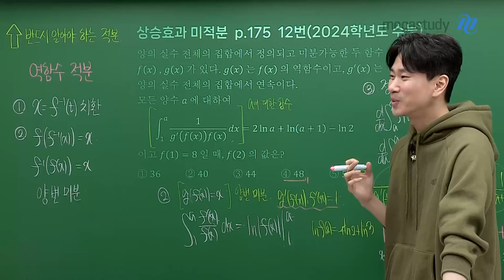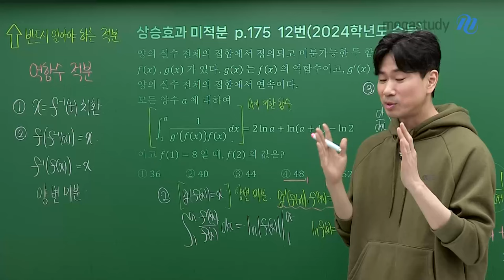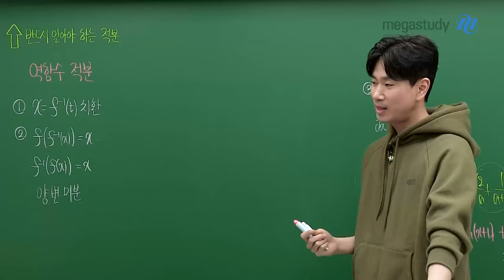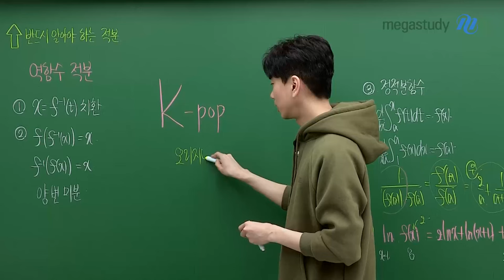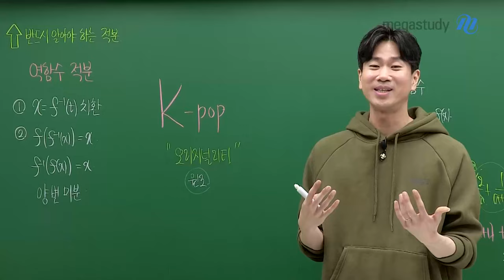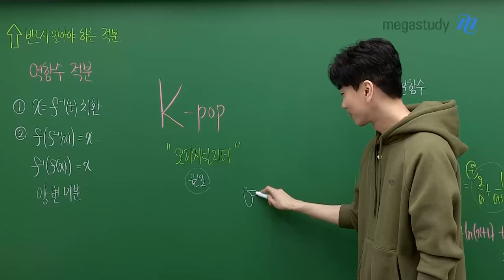[메가스터디] 수학 이승효쌤 - 도쿄예대 나온 수학강사 : K-Pop은 위대하다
"오리지널리티"

살아가면서  자신만의 무언가를 가진다는게 중요합니다
이승효 선생님이 말해주는 K-Pop이 대단한 이유!